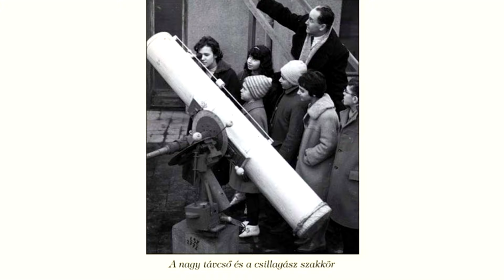Díszpolgáraink 005 – Várhalmi András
Nincs olyan korszak, vagy utcasarok, amiről ne lennének történetei, hiszen Várhalmi András nemcsak a Csilit igazgatta közel 30 éven át, hanem szerteágazó érdeklődési körébe éppúgy beletartozik a színjátszás, mint a családfakutatás.
Sorozatunk új részében a helytörténetről is kiderül, hogy mitől lehet izgalmas.

Készítették:
Kinopolis Kft., Müllner & Kálmán Content Lab